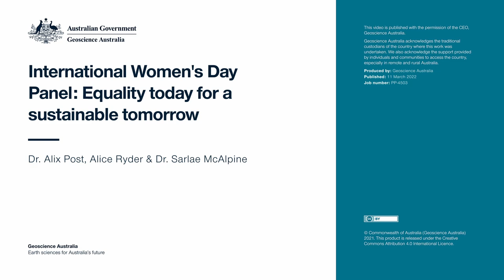International Women’s Day Panel: Equality today for a sustainable tomorrow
Geoscience Australia’s GENGA Women’s Network is proud to present the 2022 International Women’s Day panel Equality today for a sustainable tomorrow.  Join us to celebrate the contribution of women and girls around the world, who are working to change the climate of gender equality and build a sustainable future through science.

Listen as three very different but equally passionate women from Geoscience Australia explore the intersections between advancing gender equality and building sustainable organisations and a sustainable world.